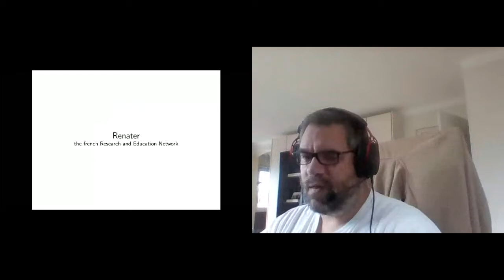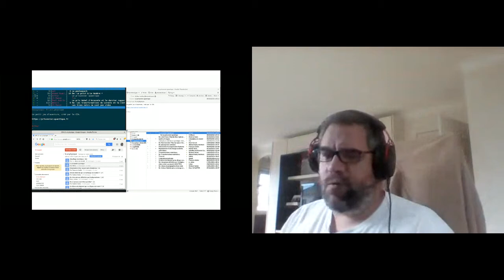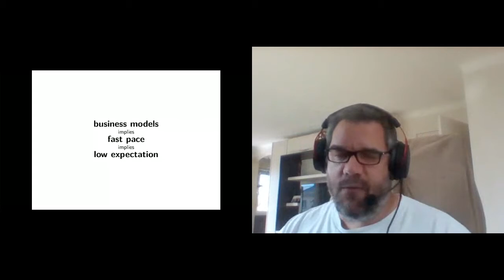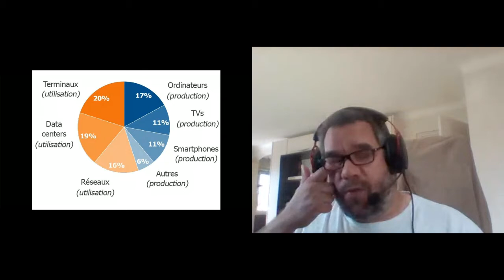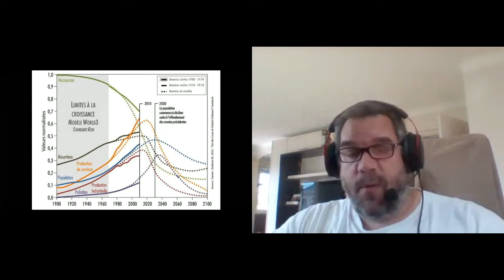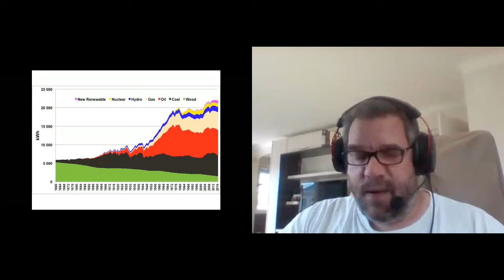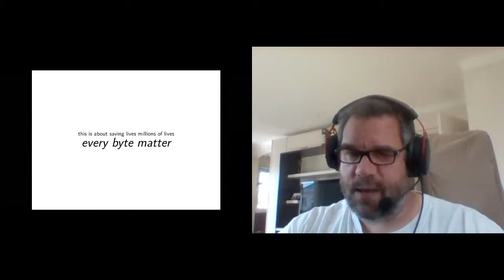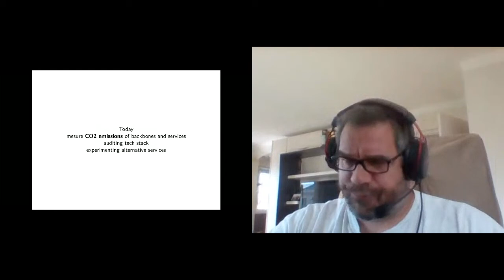Support Snowden, save the planet and fix the IT by Marc Chantreux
Marc Chantreux is FLOSS Evangelist at Renater.